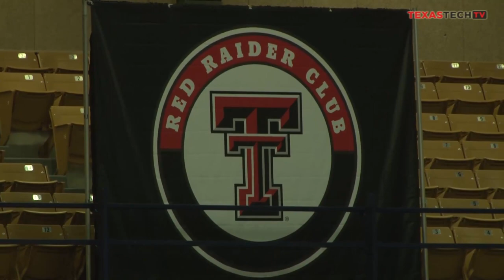Red Raider Club Hosts Annual Kickoff Luncheon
Several hundred Red Raiders turned out for the annual Kickoff Luncheon at the Lubbock Civic Center on Thursday afternoon.